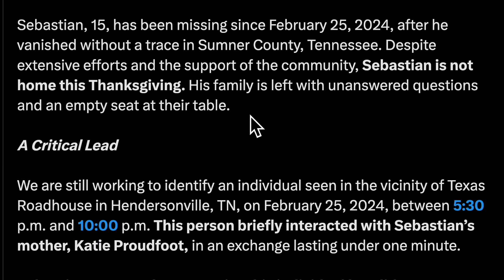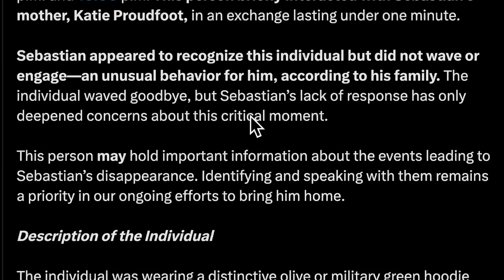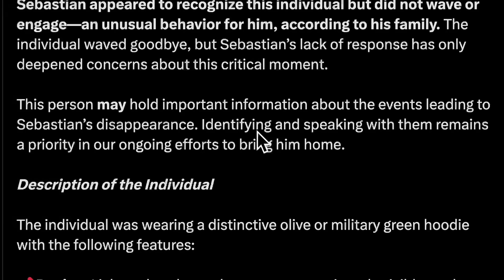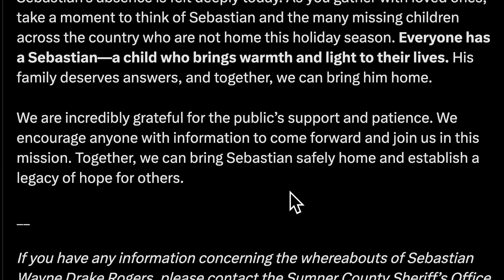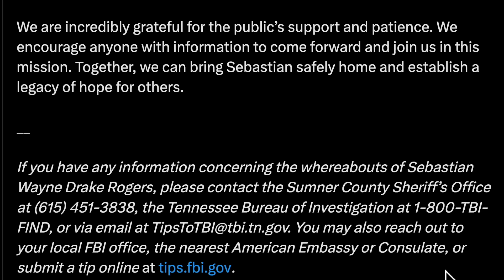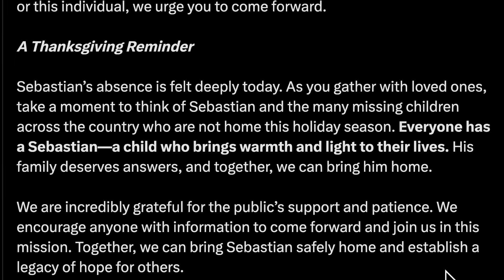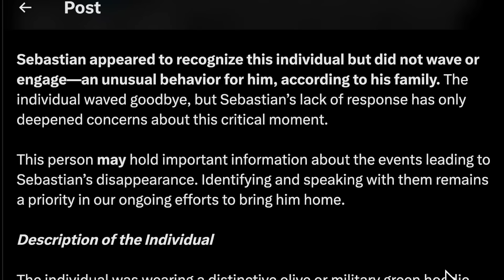Sebastian Rogers 😱 "Suspicious" activity at the Texas Roadhouse 😱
Sebastian Rogers (15) went missing in the early morning hours of Feb 26th from his home in Hendersonville, TN. Despite many searches Sebastian remains missing.  In this video let's discuss the latest update from Dog the Bounty Hunter's team.

Snail mail:
PR6 6RH

Tilly's Amazon Wishlist: